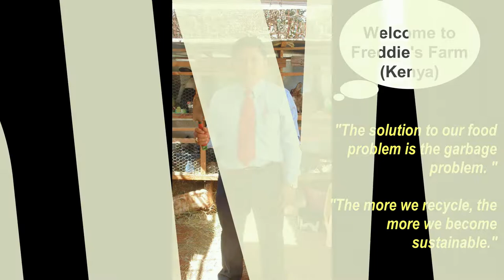HOW I BOOST MY IMMUNE SYSTEM? WATCH TILL THE END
6 Science-Based Health Benefits of Oregano:
Rich in Antioxidants
May Help Fight Bacteria
Oregano contains certain compounds that have potent antibacterial properties
Could Have Anti-Cancer Properties
Oregano is high in antioxidants
May Help Reduce Viral Infection
Could Decrease Inflammation
Easy to Add to Your Diet

Benefits of drinking lemongrass tea regularly:
Good for Digestion
Full of antioxidants
Regulates High Blood Pressure
Boosts Metabolism and Burns Fat
For Naturally Great Skin and Hair
Heals Cold and Flu
Relieves menstrual pain